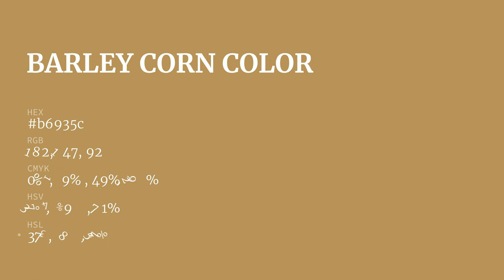Barley Corn color b6935c hex color - Yellow color - Cool color b6935c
What color is Barley Corn ? b6935c hex color - Yellow color - Cool color b6935c

Hex b6935c Color Code is also known as Barley Corn color.